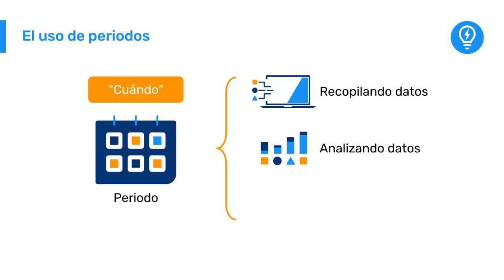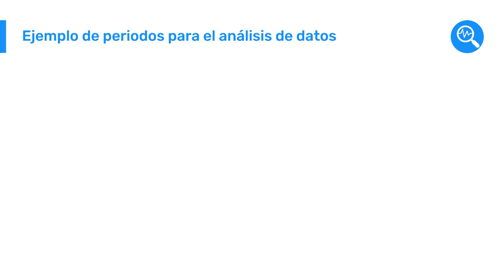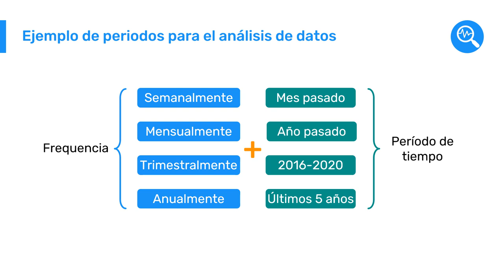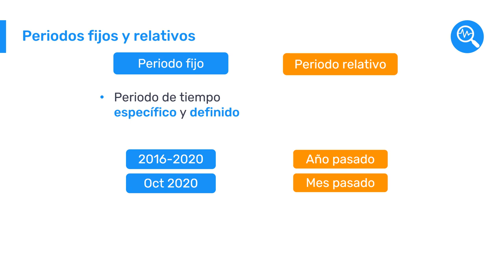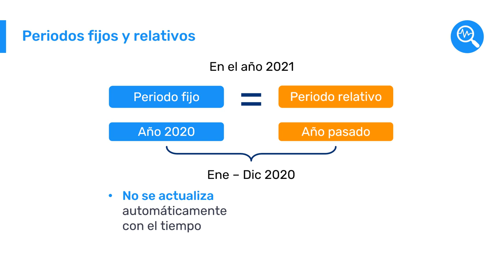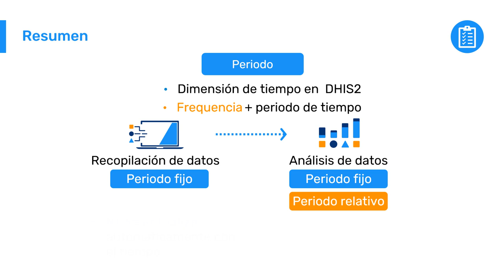2.1.4 Introducción a DHIS2 – Cuándo: Períodos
En el último video de la serie sobre los pilares de DHIS2, aprenderás sobre la dimensión Cuándo de DHIS2: los Períodos. Los períodos en DHIS2 se refieren al rango de tiempo asociado con los datos. Aprenderás las similitudes y diferencias de cómo se utilizan los períodos en la recopilación de datos, donde los datos se capturan durante un período de tiempo predefinido, y el análisis de datos, donde los datos se pueden ver en períodos fijos o períodos relativos para producir diferentes resultados analíticos.

Este video forma parte de la serie de cursos de autoaprendizaje "Fundamentos de DHIS2" que te proporcionarán una introducción a los principios y la terminología de DHIS2, y te ayudarán a obtener una comprensión general de cómo se puede utilizar DHIS2 para recopilar y analizar datos agregados y a nivel individual a través de videos instruccionales, demostraciones del sistema, breves cuestionarios, ejercicios prácticos y tareas.